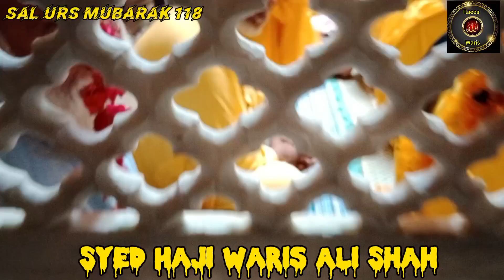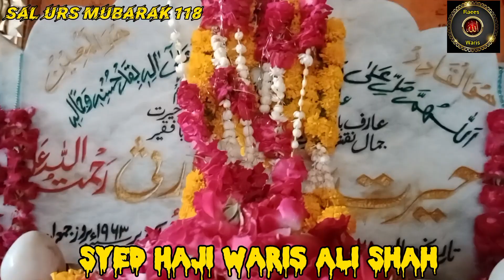Sal Urs Mubarak 118 Syed Haji Waris Ali Shah Mazar Sharif Baba Harid Shah Warsi